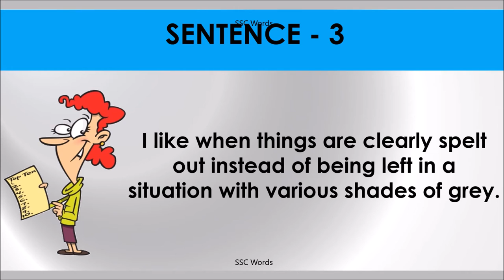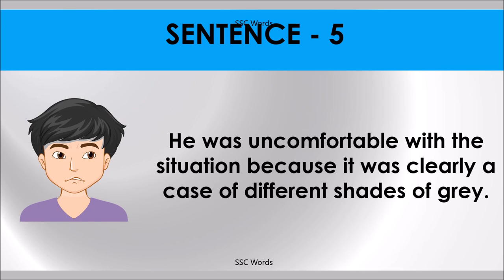SHADES OF GREY Idiom 451 # Meaning and five sentences # SSC Words